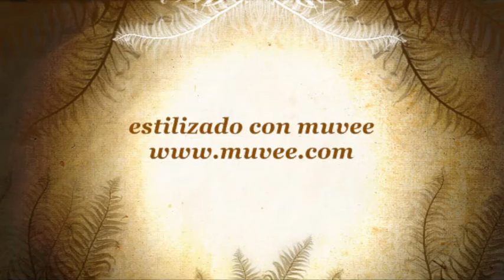LEO CISTERNA 3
PARA MI BEBE LINDO